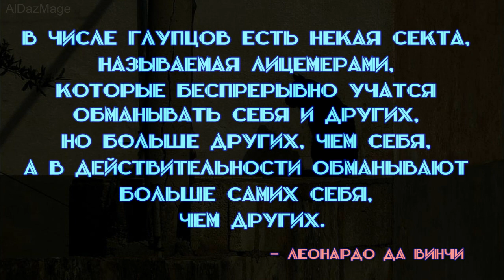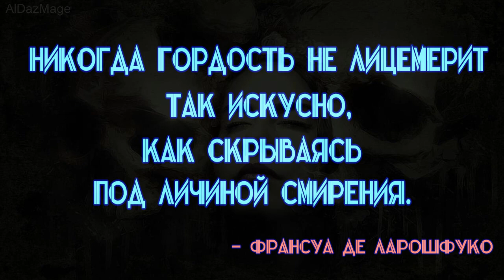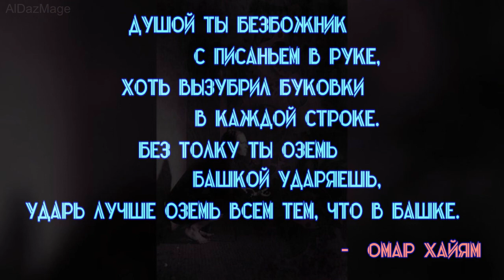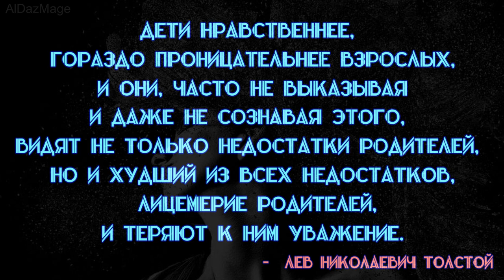- о Лицемерии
Лицемерие — поведение, прикрывающее неискренность, злонамеренность притворным чистосердечием, добродетельностью.